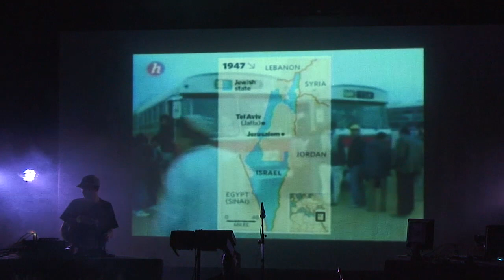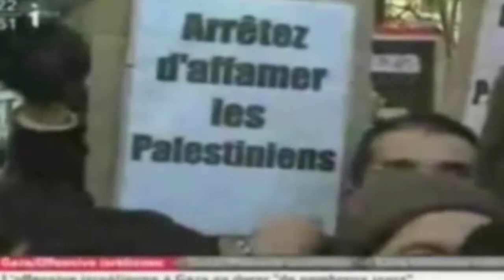Dubamix - Palestinian Dub (Live @ A l'Ere Libre)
"Palestinian Dub" Dubamix
Festival "A l'Ere Libre" le 23 novembre 2012 @ L'Autre Canal de Nancy